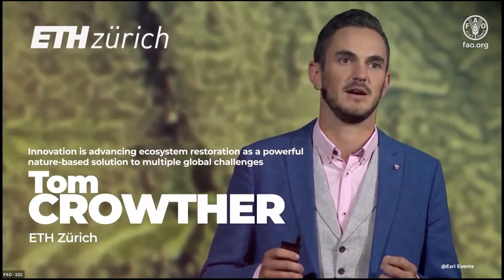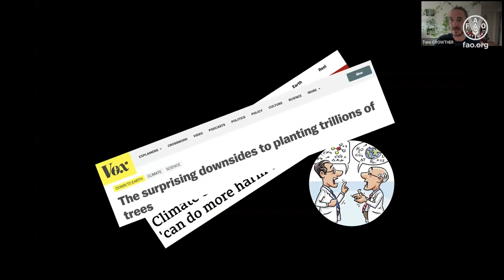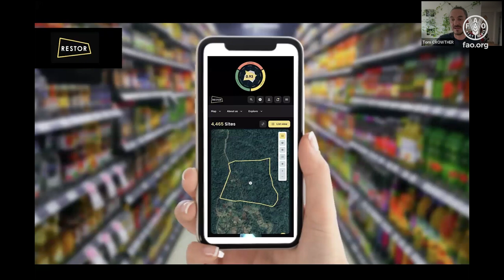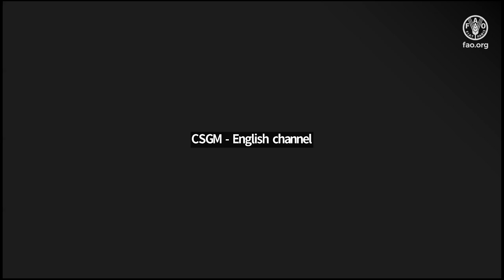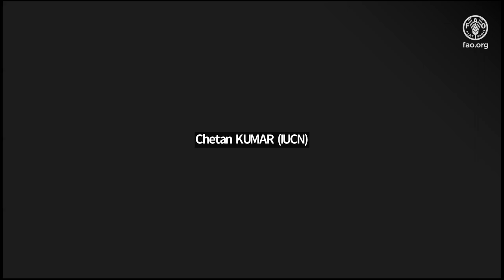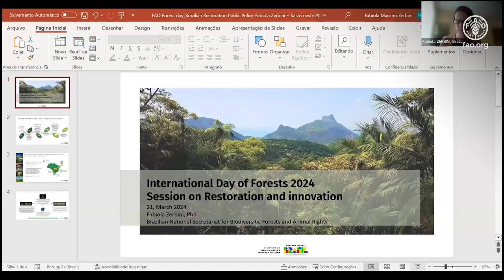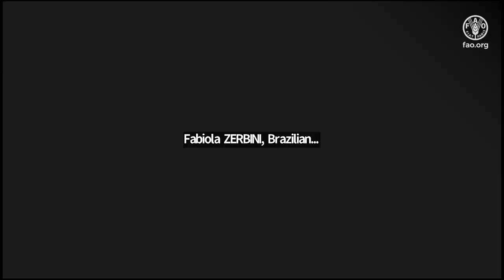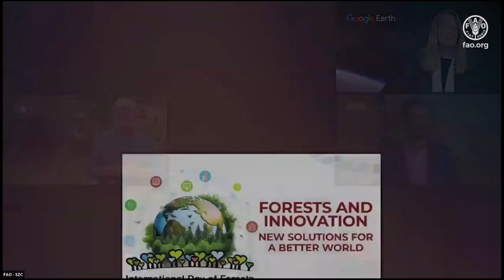How innovation is driving change in forestry event: Technical Session 2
Innovation is advancing ecosystem restoration as a powerful nature-based solution to multiple global challenges

A Food and Agriculture Organization of the United Nations event to celebrate the International Day of Forests 2024.

Keynote speaker: Tom Crowther, ETH
Moderator: Khalil Walji, CIFOR-ICRAF

Panelists
Yelena Finegold, FAO
Chetan Kumar, IUCN
Adrien Leitoro, Nature and People as One
Fabiola Zerbini, Brazilian National Secretariat for Biodiversity, Forests and Animal Rights

Innovation and technology are revolutionizing the way we protect and use forests as the world faces unprecedented challenges threatening human well-being and nature. New solutions are transforming forestry, allowing more accurate mapping and monitoring, empowering Indigenous Peoples to be the guardians of forests, promoting ecosystem restoration and driving the development of more sustainable wood and forest products.